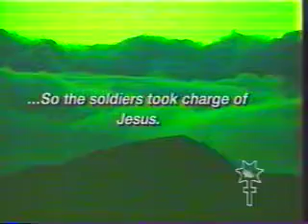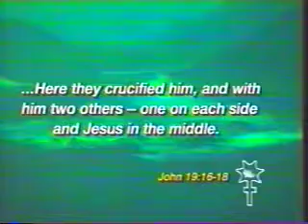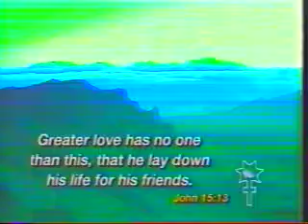what does he have to do?